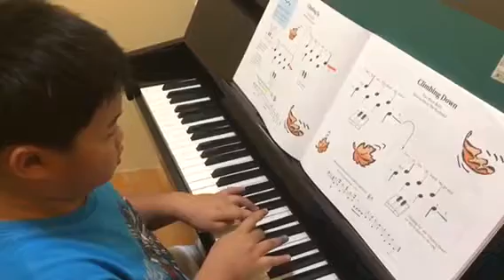Leo ฝึกเล่นเพลง Climbing down ครับ